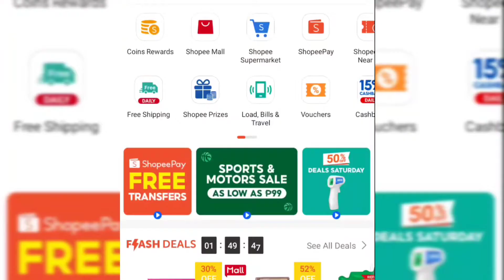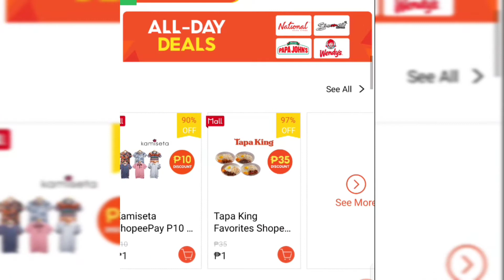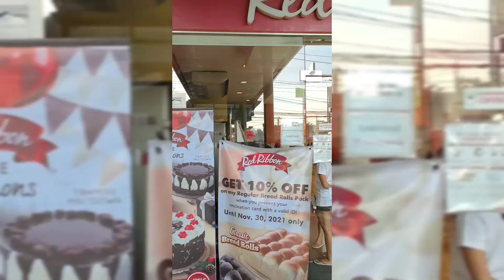OMG! TOTOO NGA PISO LANG LAHAT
Grabeh sinubukan ko sya talagang totoo nakakabili Ako sa halagang Piso ...